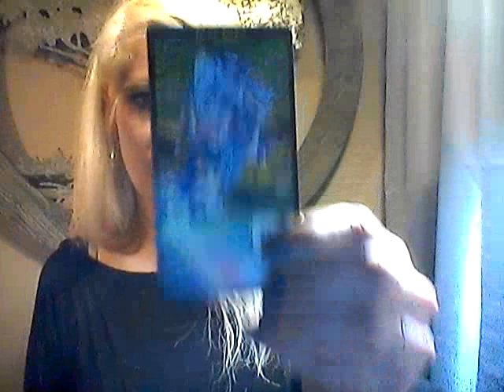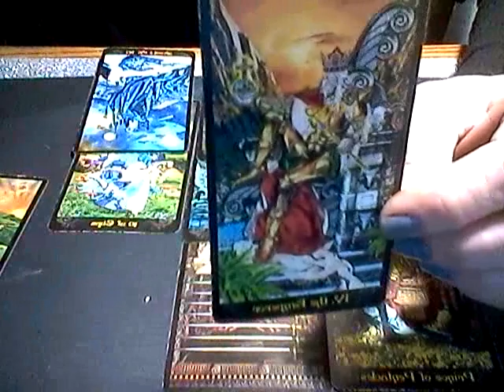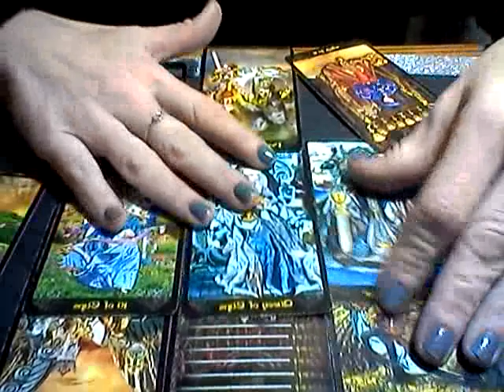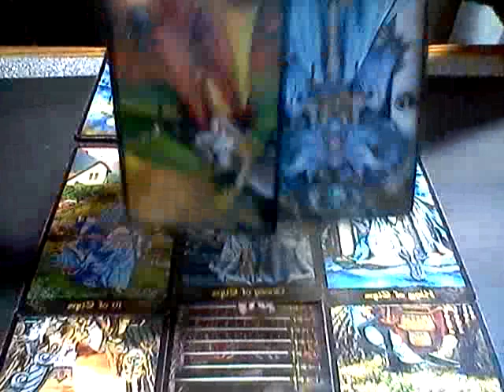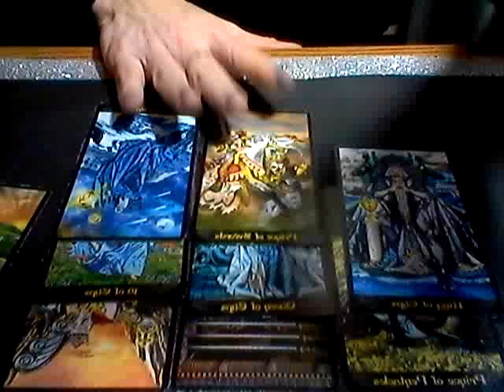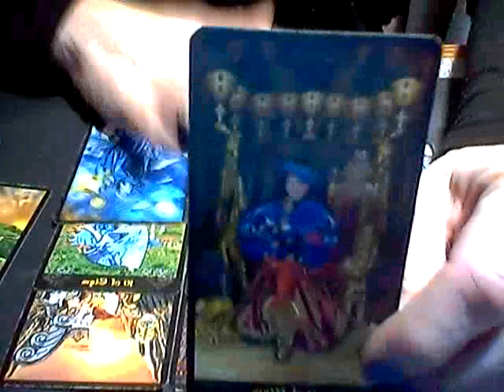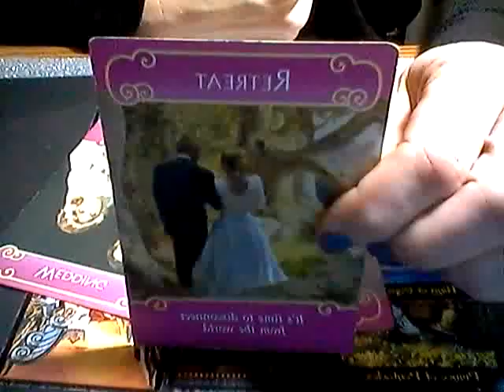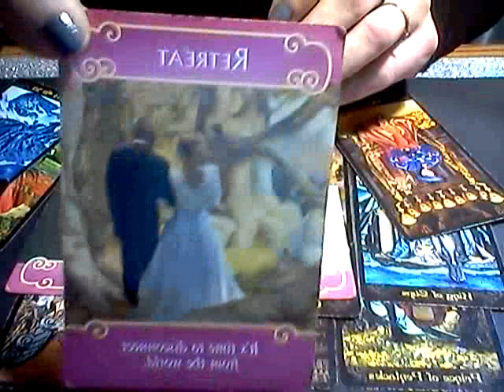EARTH SIGNS*CUT TIES AND MOVE FORWARD*OCTOBER 23, 2018